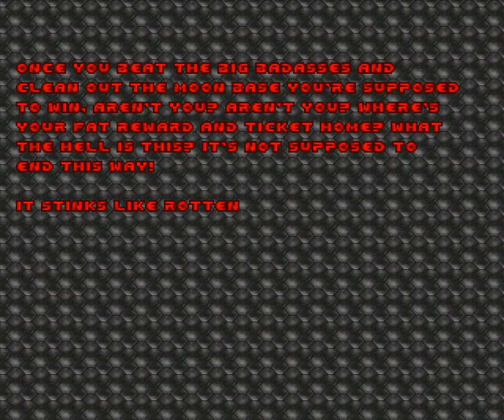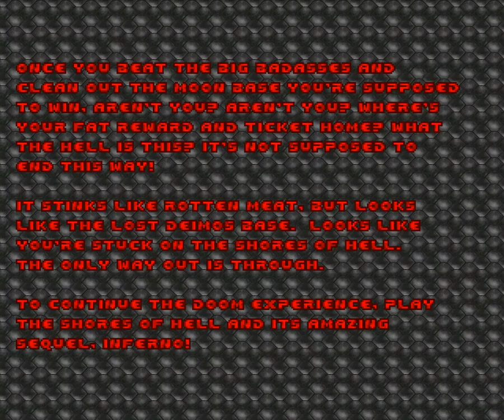Let's Play Ultimate Doom P9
This is my first ever LP and I hope it goes well. Be sure to leave comments and let me know how you think so far, also thanks for watching my run of the first episode onward to the next, The Shores of Hell!